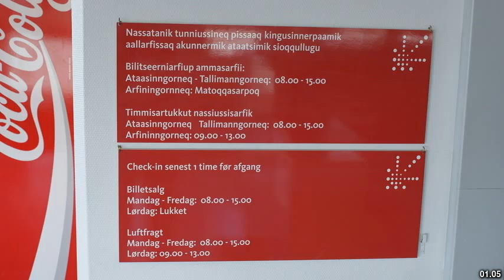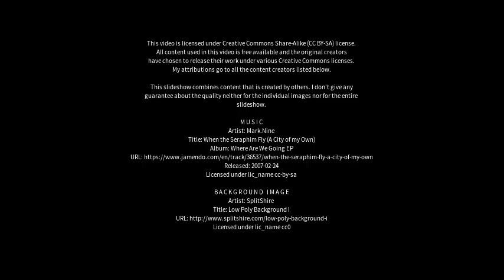Best places to visit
Best places to visit - Kuummiit (Greenland) Best places to visit - Slideshows from all over the world - City trips, nature pictures, etc.